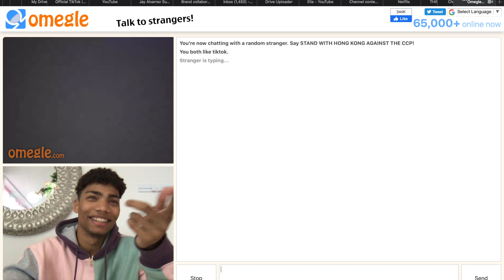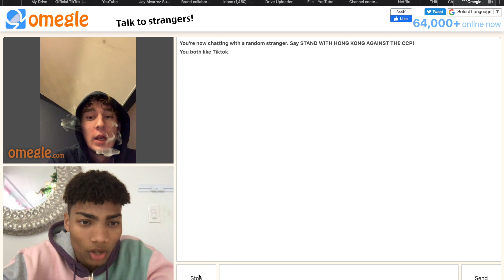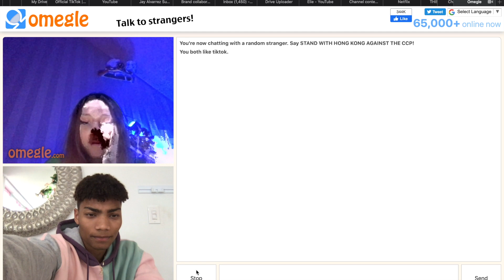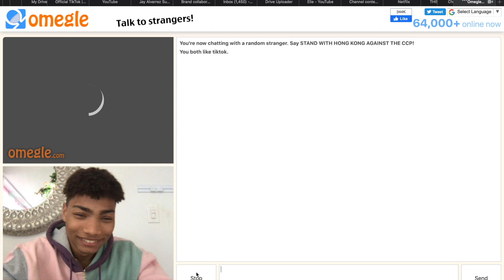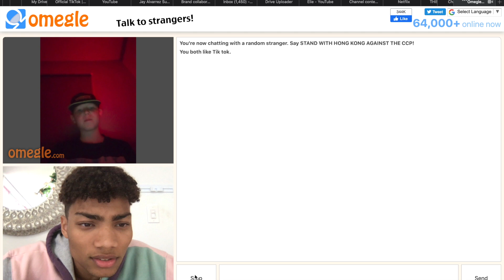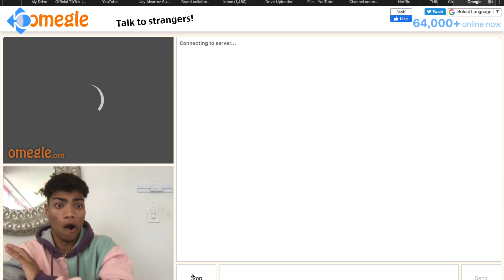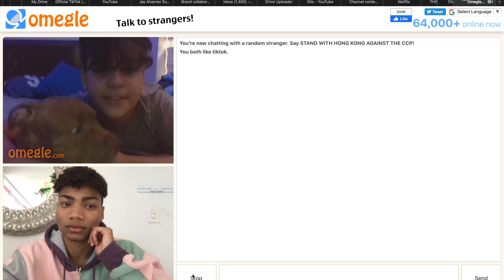FAKE FREEZING ON OMEGLE TO SEE HOW PEOPLE REACT!!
Fake Freezing on Omegle prank

if you see this dm me "I LOVE YOU BACK" on insta and I'll dm you back lol